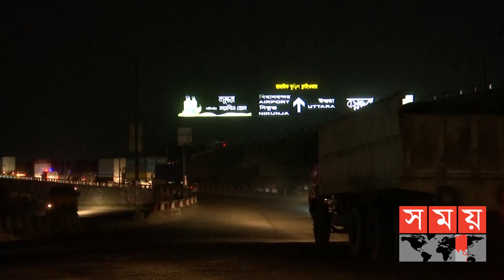Exclusive: পিকআপে যাত্রীবেশে ডাকাতি! | Dhaka News Update | Somoy TV